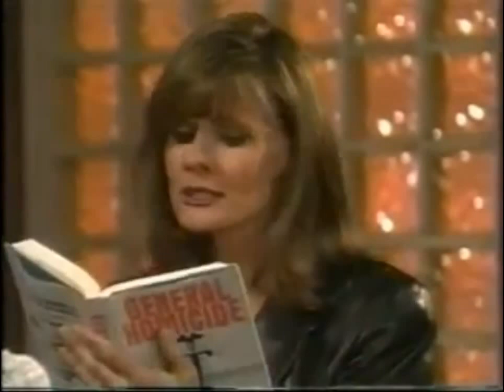Port Charles 2 Lucy leather jacket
Lucy from Port Charles in a black leather jacket. Sorry for the low res looking for better versions.